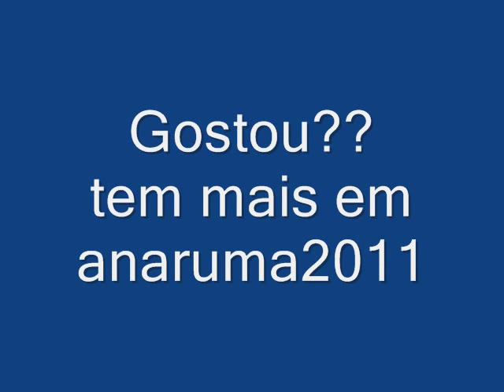orquideas amarelas do anaruma2011 01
Algumas orquideas amarelas da minha coleção.
Some yellow orchids in my collection.